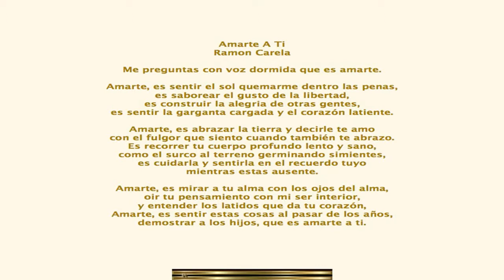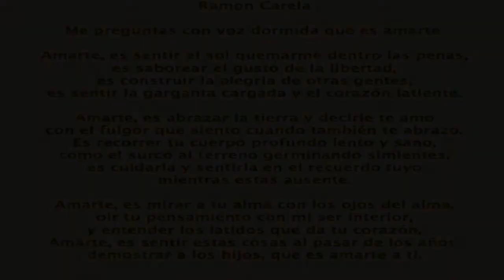Amarte A Ti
Poema Romántico escrito por Ramón Carela.
La musica es de Ernesto Cortazar.
Espero sea de su agrado. Gracias por la sintonía